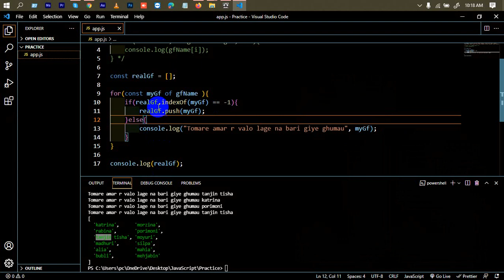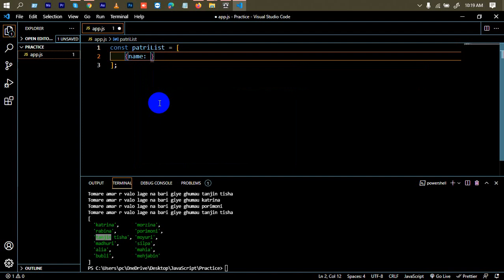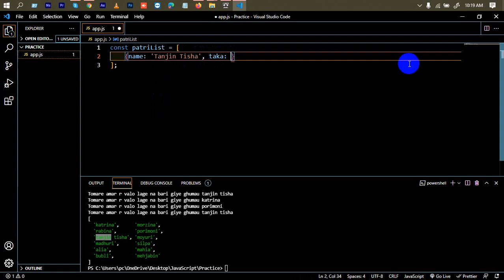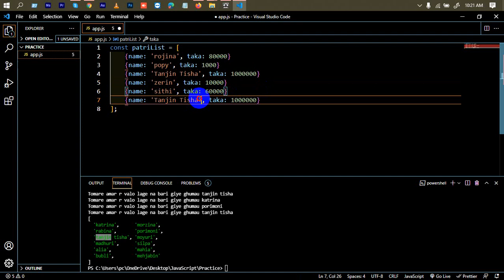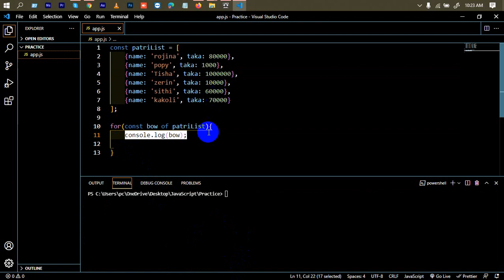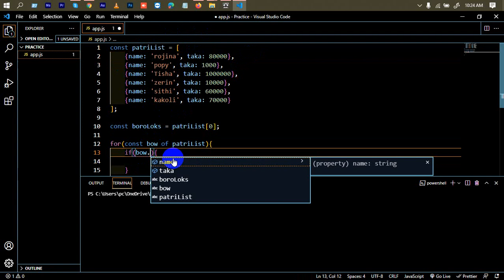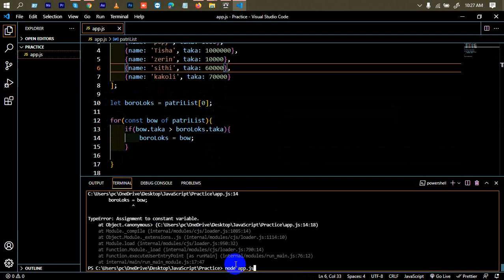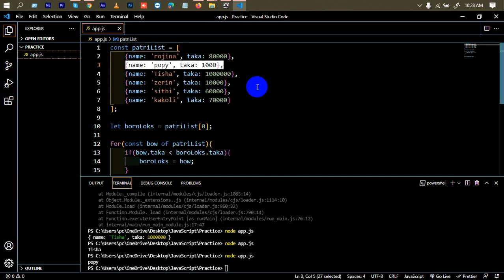Advanced JavaScript Tutorial | Part-48 | Find the boroloks patri from patri list | Mostafiz Shabbir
In Advanced JavaScript Tutorial Series Part-48, Find the boroloks patri from patri list  is another part of Web IT LTD.

web design.

Related Kayword:
javascript bangla,
web design,
javacript,
javascript examples,

***  WARNING ***